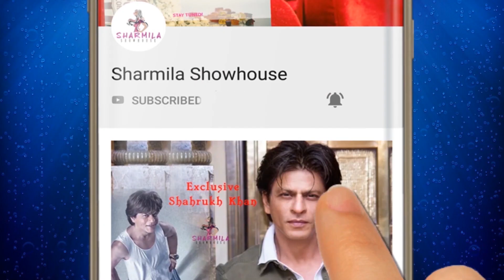পঞ্চমীতে কী মহৎ কাজ করলেন রাজ-শুভশ্রী | Raj Chakraborty | Subhashree Ganguly | Durga Puja Special